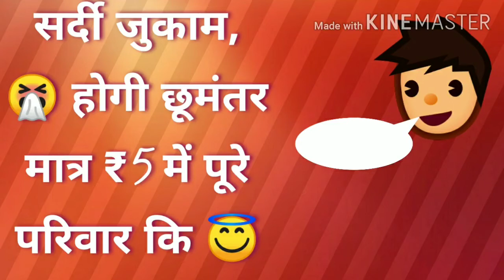Indianhousewife सर्दी जुकाम होगी छूमंतर मात्र₹5 में पूरे परिवार की